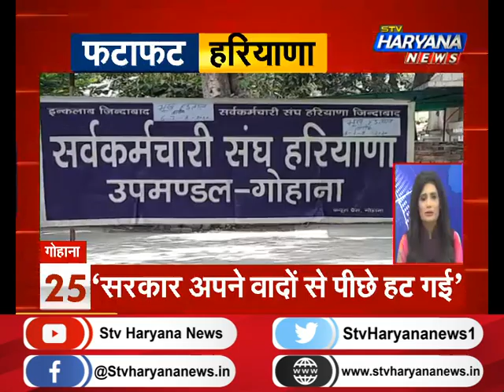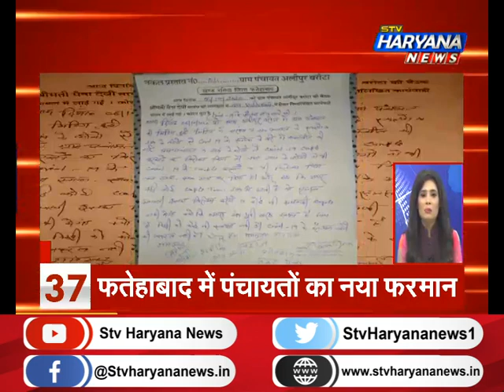फटाफट हरियाणा में देखिए प्रदेश की 50 सबसे बड़ी खबरें एकसाथ...||TOP50NEWS || STV Haryana News